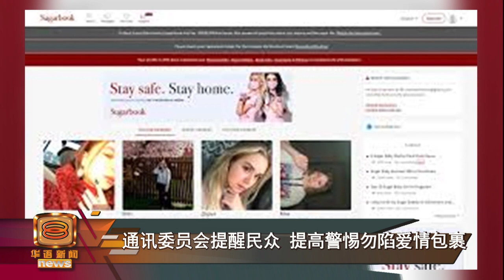【通讯委员会联合警方 查Sugarbook是否涉卖淫 】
震惊我国社会的“甜心风暴”继续发酵，通讯及多媒体委员会今天发文指出，将联合警方对约会平台Sugarbook展开调查，同时提醒民众注意个资安全，严防有心人骗财骗色。

另一方面，警方也透露再有一所大专针对此事投报，他们已经开档调查有关约会平台，是否涉及卖淫活动。